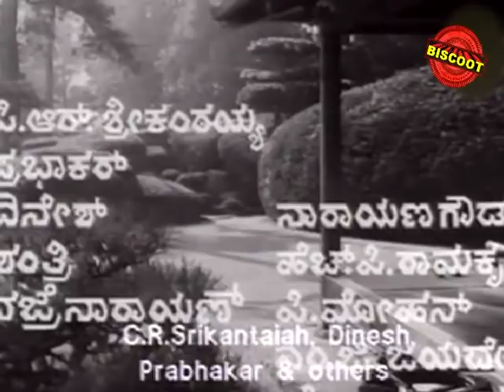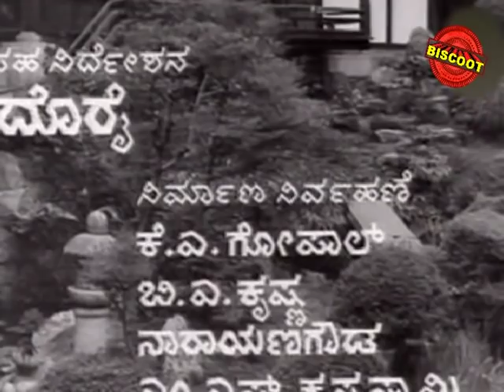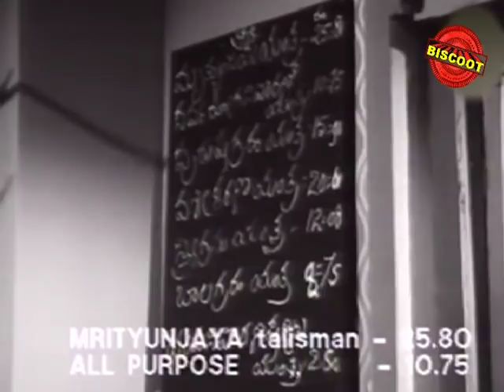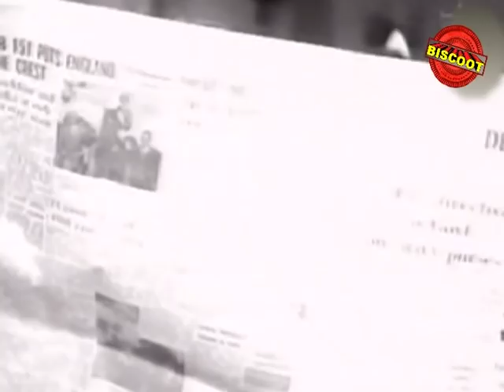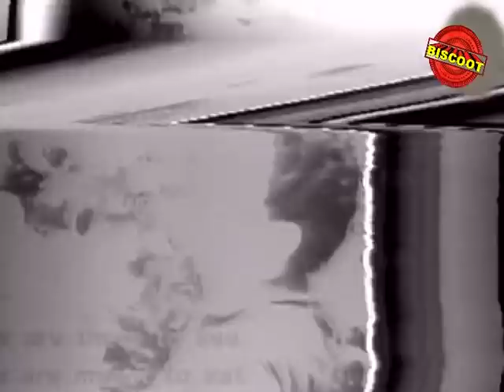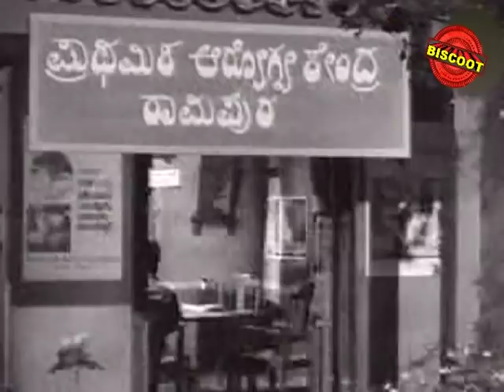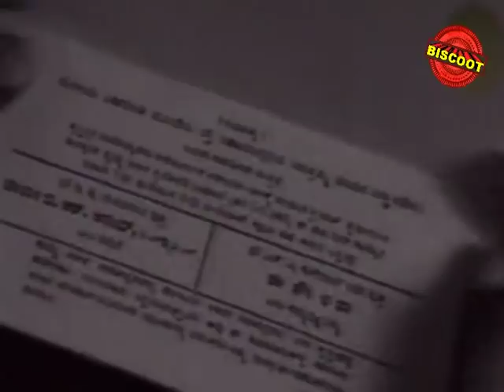Bagarada Hoovu 1967 | Feat.Dr Rajkumar, Pandaribai | Kannada Full Movie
Watch Full Length Kannada Movie Bagarada Hoovu release in year 1967.